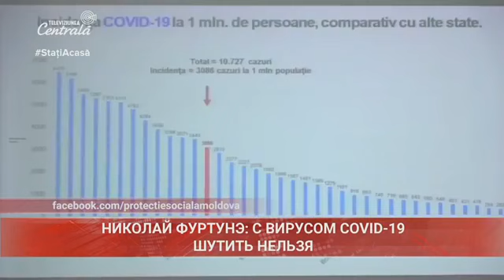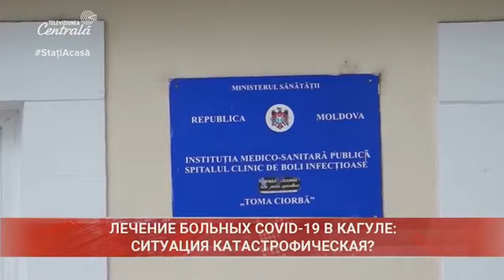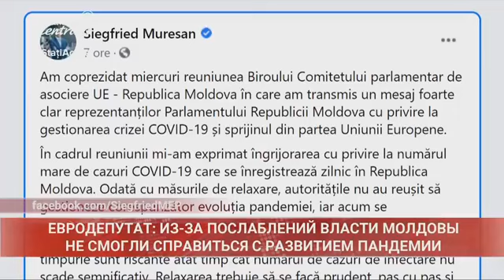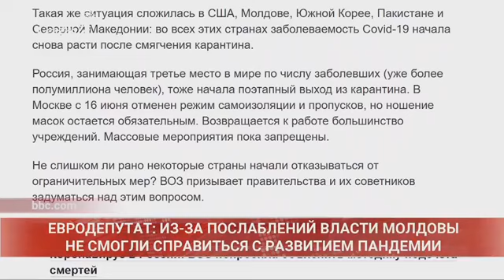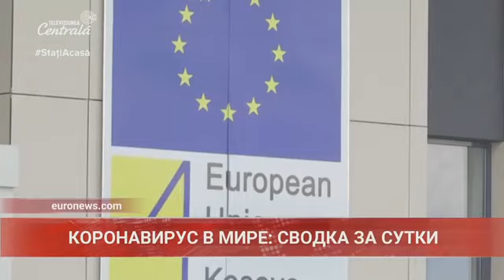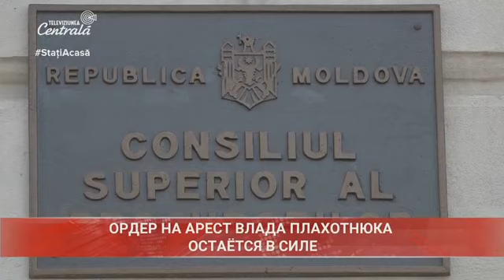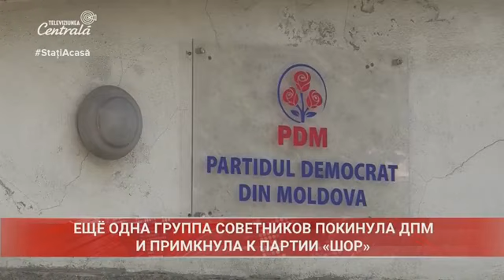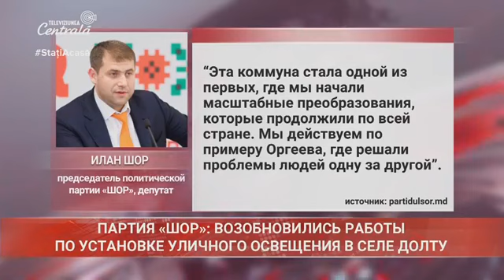2020-06-12 | 21:00 Новости на Центральном Телевидении